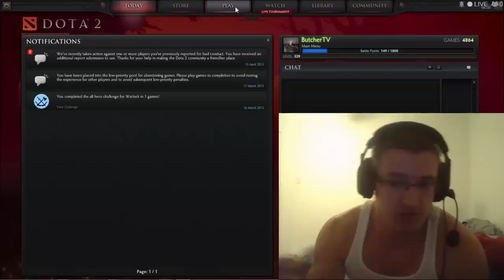How to raise your MMR Dota 2 General Guide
PUDGE GUIDES & MORE PVGNA.COM

if you want to raise your mmr from 1k to 3k, it is easier to start a new account. Pick OP heroes!!! gl
I have been playing dota for 6 years and my favorite hero is pudge. I have over 3000 pudge games on dota 2, 5k+ solo and party mmr. Pudge is the most popular dota 2 hero for a reason, and this channel is dedicated mostly to pudge. There are over 150 videos on my channel showcasing full pudge gameplay with commentary, short and epic highlight videos, pudge guide videos, and occasional gameplay with other heroes. My goal is to help people get good at pudge or entertain showing awesome pudge gameplay. Dendi is my favorite player and we both enjoy fishing with pudge. And even though pudge is a snowball hero that is pretty easy to shut down, I never get bored playing him because there is always room for improvement. I read all my comments and since my channel is pretty small I have plenty of time to listen yo what YOU want to see.
pro pudge highlights pro pudge hooks pro pudge gameplay epic pudge dendi arteezy dota 2 2015 nice pudge hooks blind pudge gameplay epic dota 2 movie amazing pudge hooks pudge domination pro pudge plays butchertv dota 2 nice skill too pro